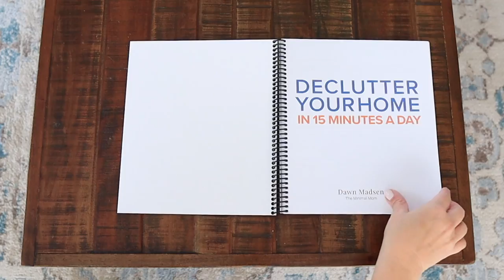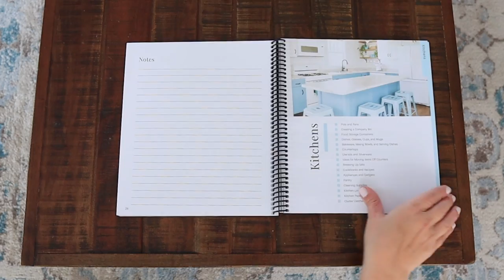Minimalist Clean with Me! (How I clean differently now)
I always used to feel bad that I couldn't keep my house clean. I'd play it off that I was a "naturally messy person" or that it was simply impossible with four kids (which in some regards it is) but deep down inside I really wanted to be able to keep our house clean. Today let's clean together and I'll share about what finally clicked for me!

We have a couple of ways that we can come alongside you:

1) PRIVATE DECLUTTERING GROUP:

- 5-10 minute videos each weekday with guided decluttering tasks
- 1 hour live guided decluttering sessions each week for accountability

2) DECLUTTER YOUR HOME IN 15 MINUTES A DAY COURSE